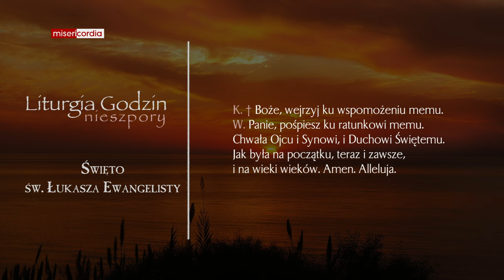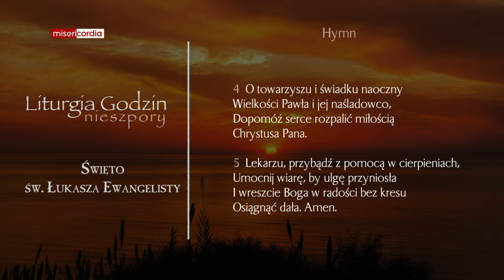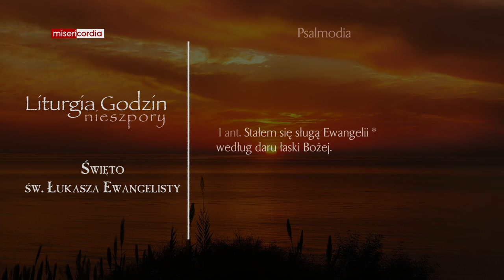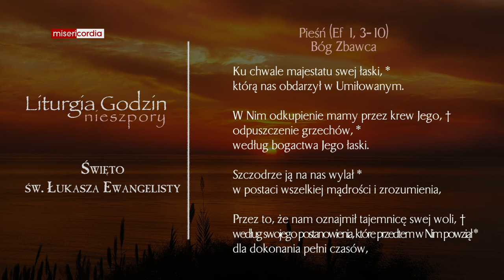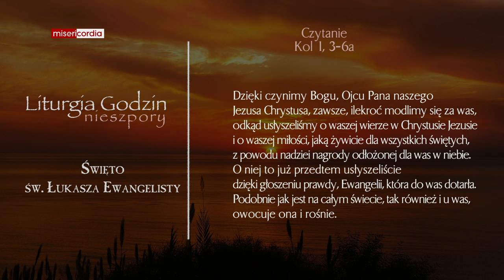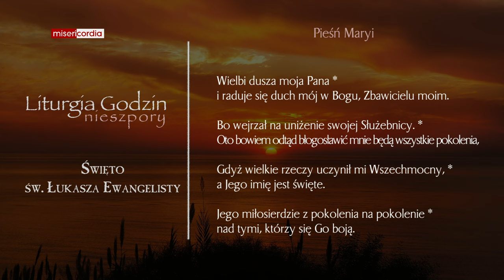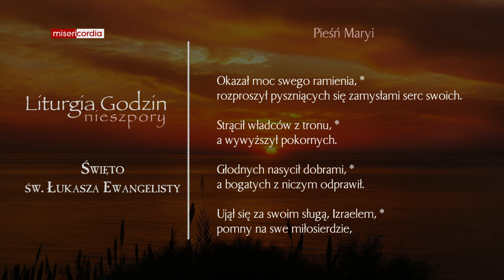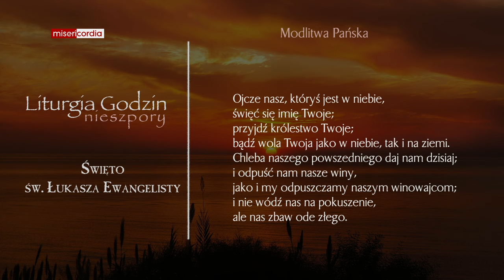Liturgia Godzin | Nieszpory | Święto św. Łukasza Ewangelisty